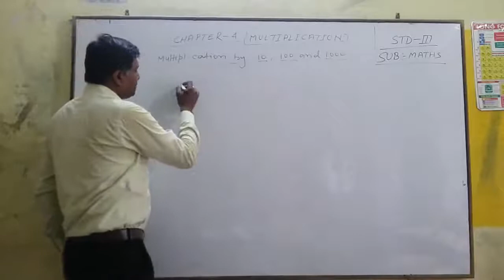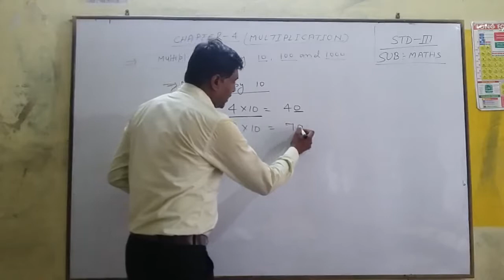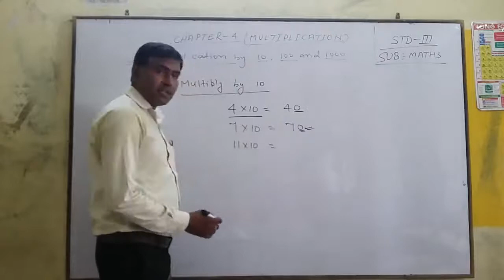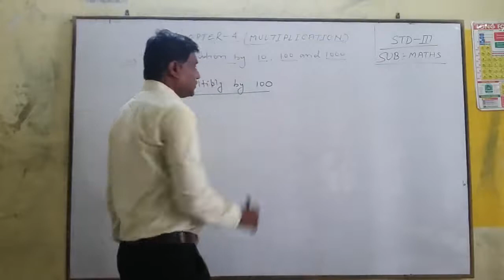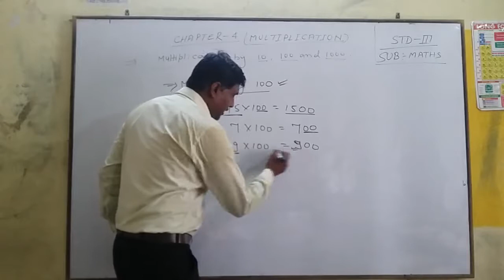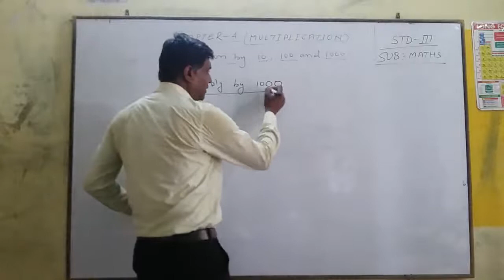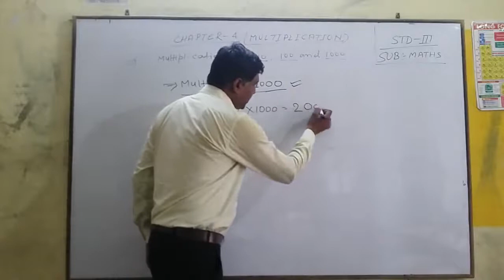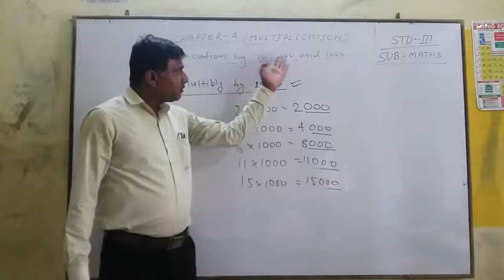STD 3 - MATHEMATICS - 01.07.2020